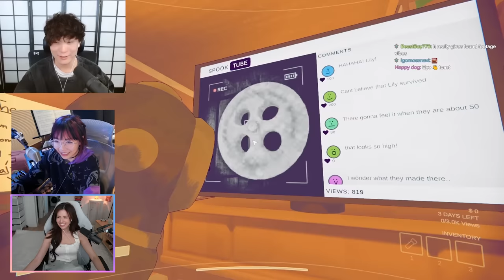Chaotic Content Warning ft. Disguised Toast, Sykkuno, LilyPichu & Pokimane